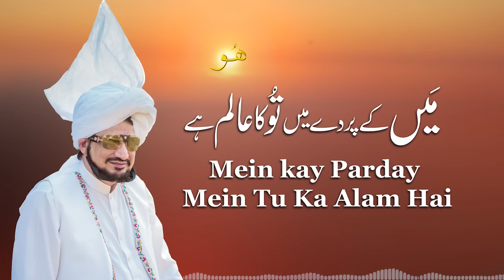Mein kay Parday Mein Tu Ka Alam Hai | Manqabat | Urdu/Hindi Kalam | Audio Podcast | Sufi Kalam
Sultan ul Ashiqeen Digital Productions
Audio Kalam
Sultan ul Ashiqeen Audio kalam Podcast
Sultan ul Ashiqeen Audio Arifana kalam Podcast
audio kalam podcast
Audio Kalam Urdu
Audio Kalam Hindi
Audio Kalam Sufi
Sufiana Audio Podcast
Qawwali Podcast
video podcast
hindi podcast
urdu podcast podcast
audio kalam
islamic podcast
sultan bahoo podcast
hit podcast
podcast hindi
viral podcast
podcast urdu
audio kalam podcast
hindi podcast
sufi podcast
sufi kalam podcast
dj audio podcast
podcast
sufi kalam
audio song podcast
punjabi kalam podcast
arifana audio podcast
sufi poetry podcast
audio kalam podcasts
audio sufi kalam
audio kalam
song audio
Kalam Download audio
sufi kalam
audio sufiana kalam

Kalam Name:
Mein kay Parday Mein Tu Ka Alam Hai
Kalam Dar Shan:
Sultan ul Ashiqeen Hazart Sakhi Sultan Mohammad Najib ur Rehman
Poet:
Mirza Suleman
Voice: Atta ul Wahab
Studio:
Presented By:
Tehreek Dawat e Faqr (Regd.) Pakistan